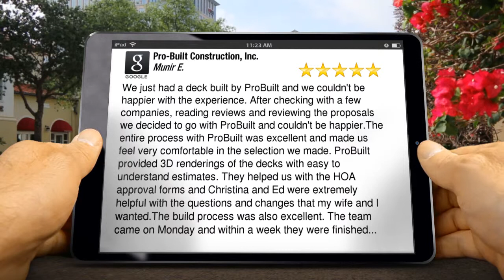Pro-Built Construction, Inc. Highland Outstanding Five Star Review by Munir E.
5 Star Rating

We just had a deck built by ProBuilt and we couldn't be happier with the experience. After checking with a few companies, reading reviews and reviewing the proposals we decided to go with ProBuilt and couldn't be happier.The entire process with ProBuilt was excellent and made us feel very comfortable in the selection we made. ProBuilt provided 3D renderings of the decks with easy to understand estimates. They helped us with the HOA approval forms and Christina and Ed were extremely helpful with the questions and changes that my wife and I wanted.The build process was also excellent. The team came on Monday and within a week they were finished. They cleaned up everything and laid down some hay so the lawn would grow back up where they had dug. My neighbors were surprised at how fast the deck went up and how good a job ProBuilt did.I have recommended ProBuilt to friends and neighbors and will continue to do so. If we need additional work in the future, I will be contacting ProBuilt first.

Pro-Built Construction, Inc.
13330 Clarksville Pike
Highland MD
20777